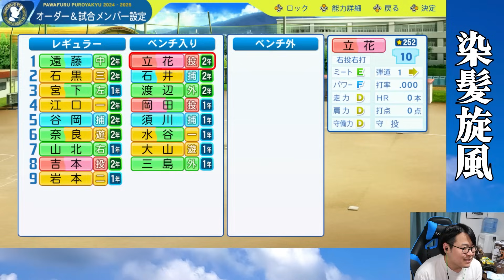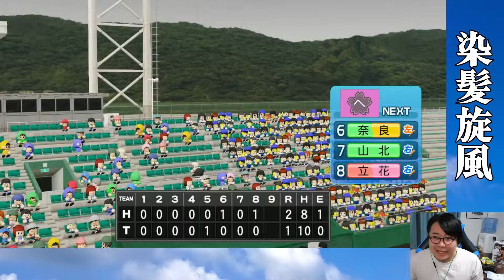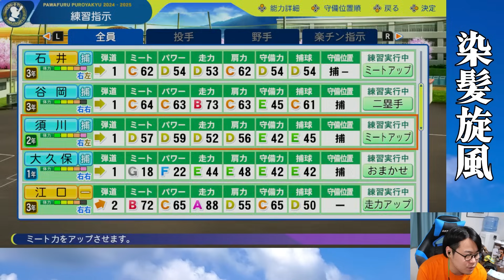【栄冠ナイン24】ツーストライクから現れる化け物#8【ダイジェスト】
ひろちんくんファンクラブ
年一回ひろちんくんグッズ(非売品)プレゼント
メン限配信
スタンプ&メンバーバッジ
※メンバーシップでもブロックはされます。
※未成年は親の承諾を得て入ってください。

マウスVIPER V3 PRO
キーボードBLACKWIDOW V4 75％
イヤホン Hammerhead Pro V2
マイク SEIREN V2 pro
コントローラー Wolverine V2 Chroma

G-TUNE
メモリ64GB
Corei9-14900KF
RTX4090
使ってるPC